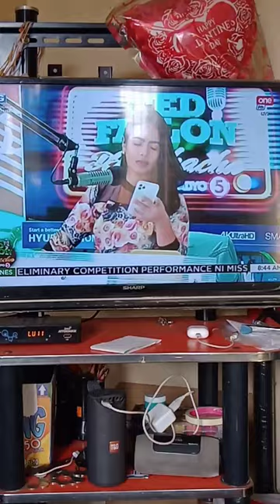Ted Failon & Dj Cha at One ph